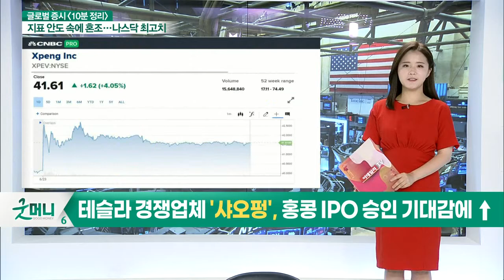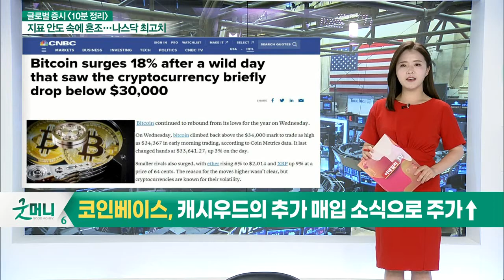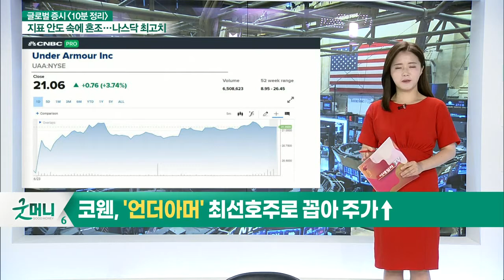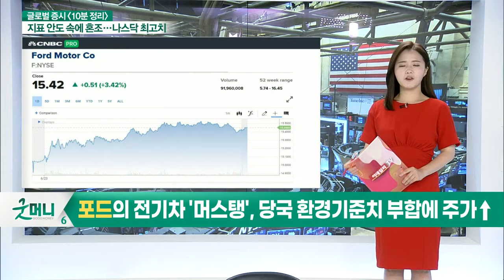테슬라 경쟁업체 '샤오펑', 홍콩 IPO 승인 기대감에↑ / 비트코인, 3만달러 선 아래에서 급반등… 관련주↑_글로벌 마감 증시 (20210624)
- 테슬라 경쟁업체 '샤오펑', 홍콩 IPO 승인 기대감에 ↑
- 비트코인, 3만달러 선 아래에서 급반등… 관련주↑
- 코인베이스, 캐시우드의 추가 매입 소식으로 주가↑
- 테슬라, 중국서 태양열 충전소 설치… 주가↑
- 클로버 헬스, 레딧 타겟되며 주가↑
- 코웬, '언더아머' 최선호주로 꼽아 주가↑
- 포드의 전기차 '머스탱', 당국 환경기준치 부합에 주가↑